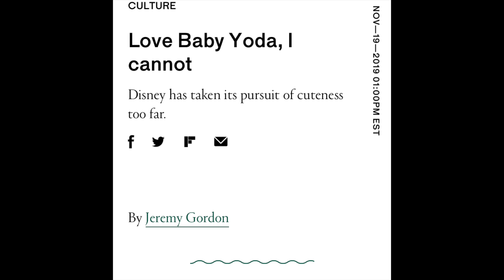Are You Feelin' The Goods? ft. Adryon DeLeón (Orgöne)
Shira Elias interviews Adryon DeLeón (Orgöne) in the SHISH SESSIONS segment: Are You Feelin' The Goods?
Produced by MEGA
Aired: 06/25/2020

Catch the Shish Sessions every other Thursday!